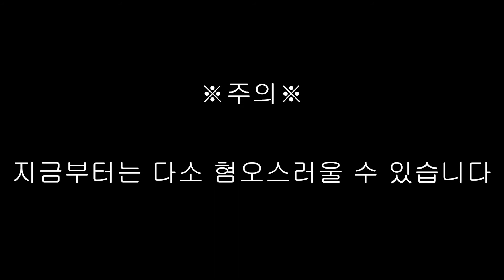빛을 못 본 병아리.. 좋은 곳으로 보내주었습니다.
부화기에서 자연적으로 태어나지 못한 병아리를 묻어주고 왔습니다.